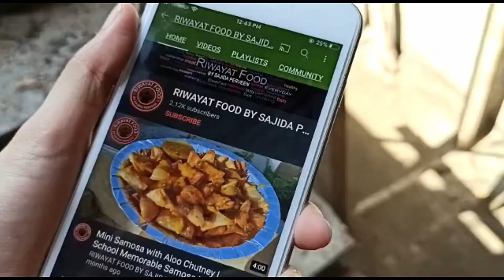Aam Panna Recipe | Keri Panna | Mango Juice | Summer Special Refreshing Chilled Drink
How to make  Aam Panna Recipe | Keri Panna | Mango Juice | Summer Special Refreshing Chilled Drink     Recipe at home.

INGREDIENT

Raw Mango Slice
Sugar as your taste
Roasted Cumin Seed Powder half tsp.

-In a pot add raw mangoes slices, sugar, black salt, water and boil until soft.
-When they turned soft, switch off the flame and let it cool at room temperature.
-With hand grinder grind it and make smooth paste, add roasted cumin powder and blend until combined.
-In jug, add chilled water and stir.
-Serve chilled.